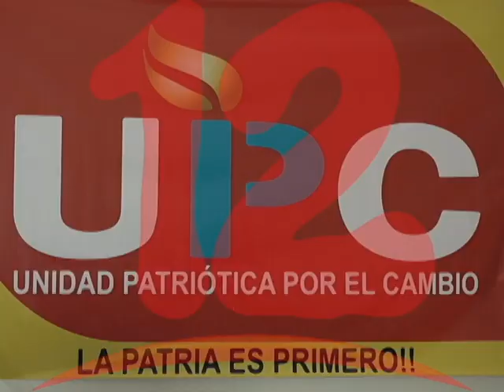Unidad Patriótica Insta a los Nicaragüenses a manifestarse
La  Unidad Patriótica Insta a los Nicaragüenses, a manifestarse de diferentes maneras este 25 de febrero.